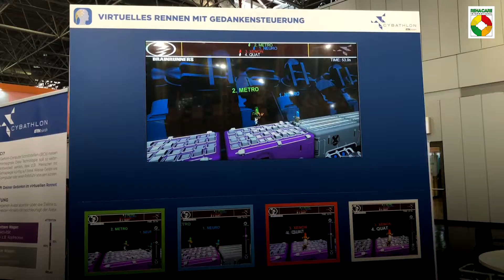CYBATHLON Experience: BCI-Game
Am Stand der CYBATHLON Experience in Halle 3/F04 können Messebesucher die Kraft ihrer Gedanken testen und das BCI-Game spielen! Beim virtuellen Rennen mit Gedankensteuerung messen Gehirn-Computer Schnittstellen (BCIs) Hirnsignale.